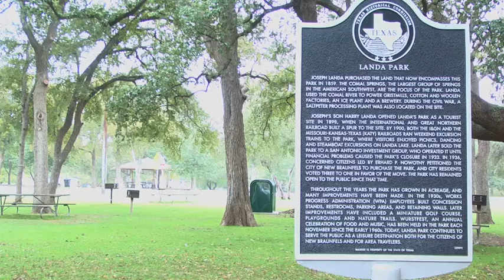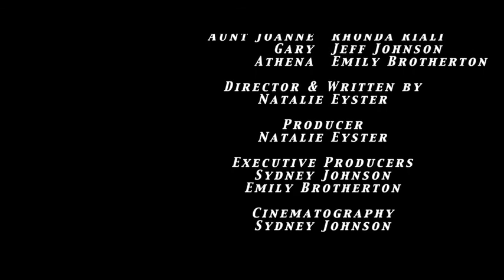Burning Photographs - (2015 UIL State Semi-Finals)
Emotion deprived Jess, lives within the abusive lifestyle of his only relative, Aunt Joanne. His friend Gary, the manager at a Pawn Shop, gives him what Jess seems to find quite interesting; a camera. This camera however, shows Jess what it’s like to feel again by introducing someone special into the picture.